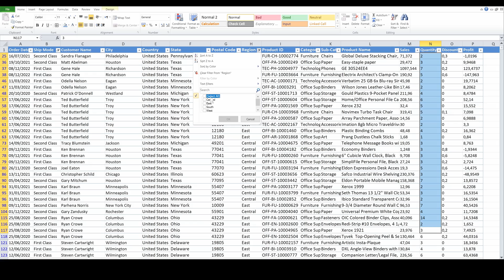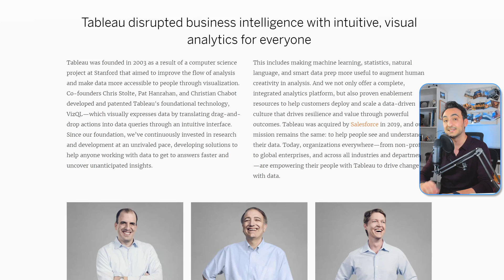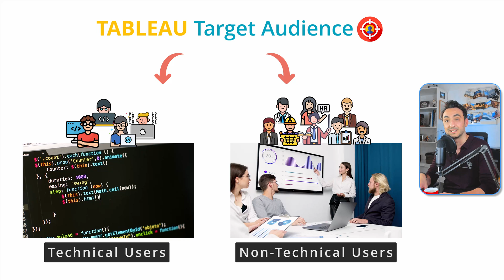What is Tableau? | Tableau Course #6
In this video, I'll introduce you to Tableau, its origin, its history, and its mission and purpose.

*MY COURSES*
To get certified, better clean structure & progress, support me:

This course is perfect for data analysts, data engineers, data scientists, software developers, and students—covering everything from the basics to advanced Tableau topics.